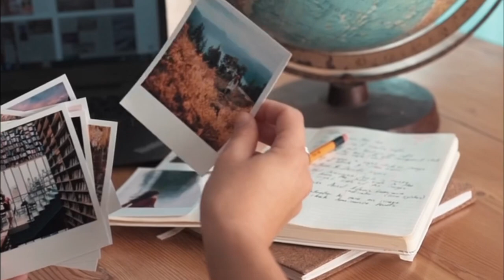Wings - Birdy - Violin Cover by CJ Violinista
“If these wings could fly, for the rest of our lives...”

Me gustaría dedicar esta canción a todas las personas que como yo han perdido o se han separado de una persona a la que querían mucho.

Recordar es volver a vivir y aunque a veces es doloroso recordar, prefiero mil veces vivir momentos inolvidables y luego perderlos, a no vivirlos jamás.

¡Un abrazo a todos! ¡Disfruten a sus seres queridos! No olviden decirles cuanto los aman.

Agradecimiento especial a los fotógrafos cuyas tomas aparecen en este Video.

Violin Arrangement: CJ Violinista
Original Music by Birdy